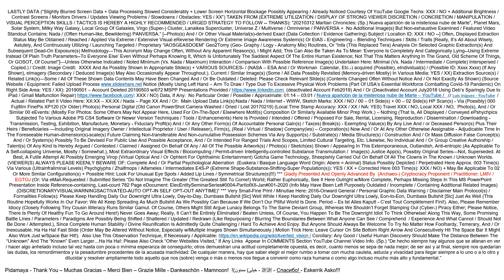V310YouTube MARSCHRON NUBE NASAESA Main001 20210312